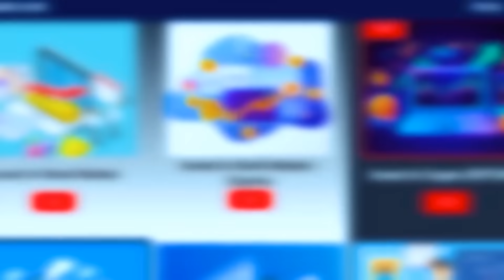ሓድሽ ሓበረታ ንገያሾ I ባሕሪ ሃቡ ወይ ተጠቀሙሉ I ሃደሽቲ ድሮን